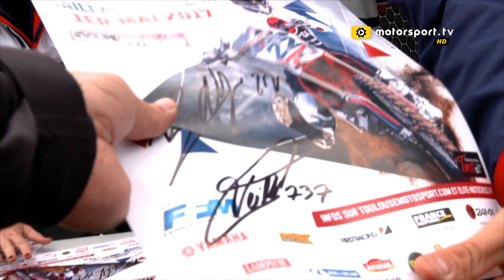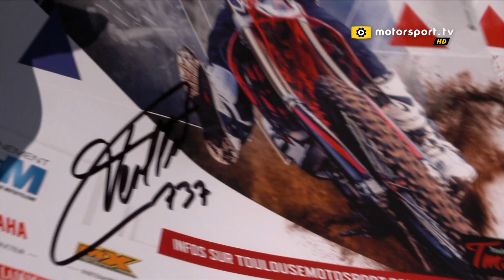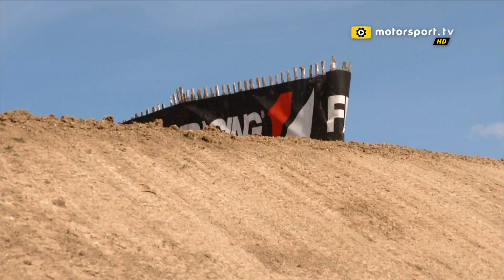MX France - Gaillac-Toulza 2017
Fourth round of the French 24 MX championship, the premier motocross championship in France.

Motorsport.tv offers the greatest range of programs dedicated to international motorsports, with exclusive events.